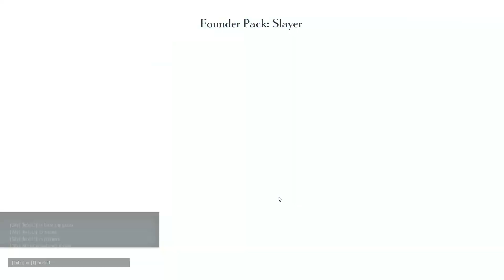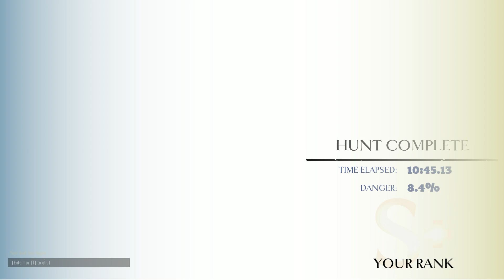Dauntless Closed Beta Character Creation, and 2 hunts gameplay